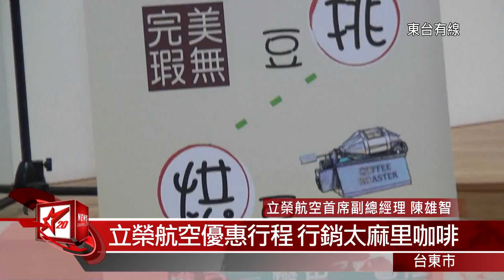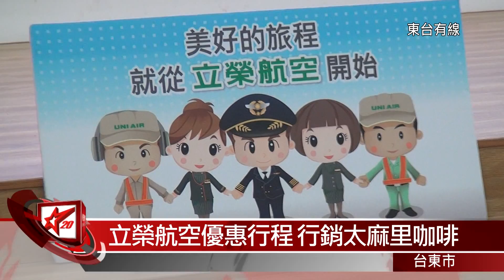20160817 立榮航空優惠行程 行銷太麻里咖啡